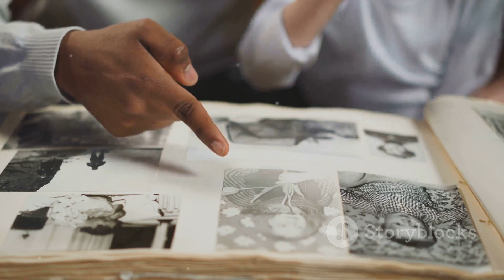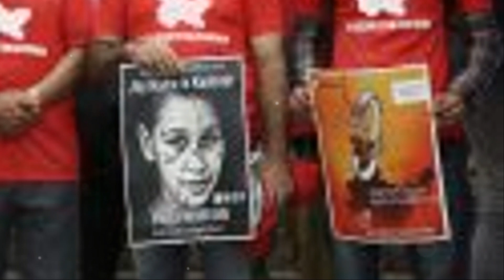Sheikh Hasina: From Power to Exile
Currently, Bangladesh is experiencing intense riots and political instability. Following the resignation of Prime Minister Sheikh Hasina on August 5, 2024, massive protests erupted across the country. These protests, initially sparked by opposition to a government job quota system, have escalated into widespread anti-government demonstrations, resulting in significant violence and casualties​ (DW)​ (Council on Foreign Relations).

Over 300 people have died since the unrest began, with the deadliest day of protests occurring recently, leaving 94 dead in a single day. This ongoing violence has included attacks on government buildings, police stations, and the destruction of property, such as setting hotels on fire, which has caused additional casualties​ (The Star)​ (UN News).

The military has taken control, establishing an interim government to restore order. However, this move has not quelled the protests, as many people remain dissatisfied and continue to demand substantial political changes. The situation remains highly volatile, with significant international concern and calls for restraint and respect for human rights​ (The Star)​ (UN News).

The UN has urged both the government and protesters to exercise restraint and called for accountability for human rights violations, emphasizing the need for meaningful dialogue and the cessation of violence​ (UN News).

Sheikh Hasina Biography
Birth: Sheikh Hasina was born on September 28, 1947, in Tungipara, a village in the Gopalganj District of Bangladesh.
Family: She is the daughter of Sheikh Mujibur Rahman, the founding leader and first President of Bangladesh, often called the "Father of the Nation."
Education: Sheikh Hasina completed her undergraduate degree at the University of Dhaka, where she was active in student politics.
Political Career
Early Political Involvement: Sheikh Hasina became involved in politics as a student and joined the Awami League, the party founded by her father.
Exile and Return: Following the assassination of her father and most of her family members in 1975, Hasina lived in exile in India. She returned to Bangladesh in 1981 and became the president of the Awami League.
Prime Minister Terms: Hasina has served multiple terms as Prime Minister of Bangladesh:
First Term (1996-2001): Her government focused on economic reforms and improving relations with neighboring countries.
Second Term (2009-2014): Emphasized economic growth, digitalization, and infrastructure development.
Third Term (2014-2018): Continued focus on development projects, women's rights, and combating extremism.
Fourth Term (2018-present): Continued economic growth, but her administration has faced criticism for human rights issues and allegations of authoritarianism​ (DW)​ (Council on Foreign Relations).
Key Achievements and Challenges
Economic Development: Under her leadership, Bangladesh has seen significant economic growth, infrastructure development, and improvements in healthcare and education.
Women's Empowerment: Hasina has been a strong advocate for women's rights and has implemented policies to improve women's participation in the workforce and politics.
Controversies: Her tenure has also been marked by controversies, including allegations of election rigging, human rights abuses, and suppression of political opposition​ (DW)​ (Council on Foreign Relations)​ (UN News).
Recent Events
Current Crisis: As of August 2024, Sheikh Hasina has resigned amidst massive protests and political unrest. She fled to India and is expected to seek asylum. This development followed weeks of deadly protests against her government, reflecting deep-rooted grievances in Bangladeshi society​ (DW)​ (Council on Foreign Relations)​ (Hindustan Times).
Personal Life
Family: Sheikh Hasina is married to M. A. Wazed Miah, a nuclear scientist, and they have two children, Sajeeb Wazed and Saima Wazed.
Awards and Honors: She has received numerous national and international awards for her leadership, including the United Nations' Champion of the Earth award for her contributions to climate change and the South-South Cooperation Visionary award​ (Council on Foreign Relations).
For a more detailed biography, you can refer to sources like the Banglapedia or the Prime Minister's Office of Bangladesh.